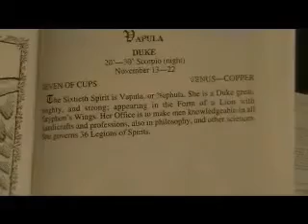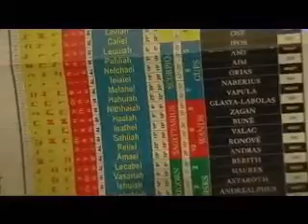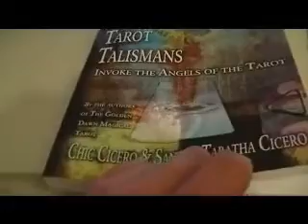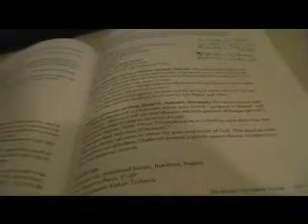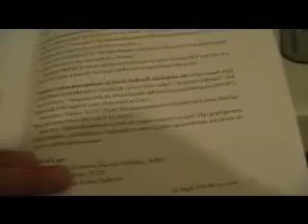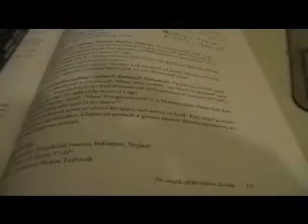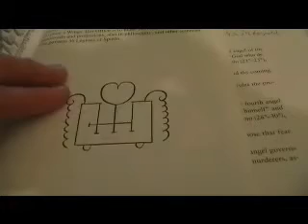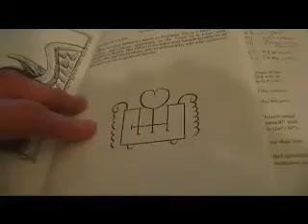GOETIC DEMON, VAPULA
From the days of SpikeBravo